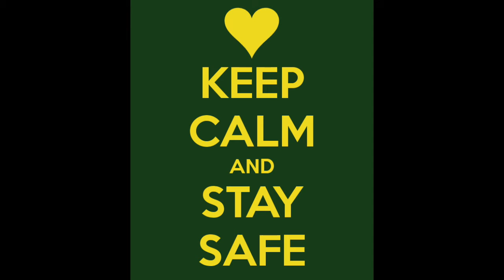ANOTHER LONDON ATTACK!!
What can we do guys... I just dont know. I hope one way or another this stuff can come to a conclusion.